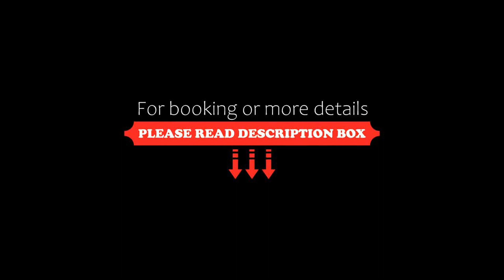Tyndalstone Lodge, Whistler, Canada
About Property:
You're eligible for a Genius discount at Tyndalstone Lodge! To save at this property, all you have to do is sign in.
Located 4 km from Alpha Lake Park, Tyndalstone Lodge offers accommodation in Whistler. The unit is directly across the street from Whistler Olympic Park.
The kitchen features a dishwasher, an oven and a microwave, as well as a coffee machine and a kettle. Towels and bed linen are available in this self-catering accommodation. Other fac...
Property Type: Hotel
Address: 313-4338 Main Street, V0N 1B4 Whistler, Canada
Searching For
1. Tyndalstone Lodge - Whistler - Canada
2. Tyndalstone Lodge - Whistler - Canada Address
3. Tyndalstone Lodge - Whistler - Canada Rooms
4. Tyndalstone Lodge - Whistler - Canada Amenities
5. Tyndalstone Lodge - Whistler - Canada Offers and Deals
Audio Credit:
Track Title: Subway Dreams
Artist: Dan Henig